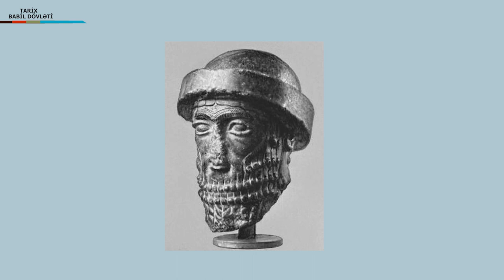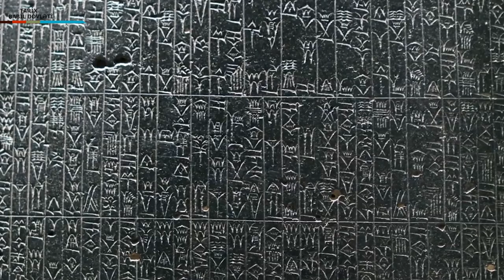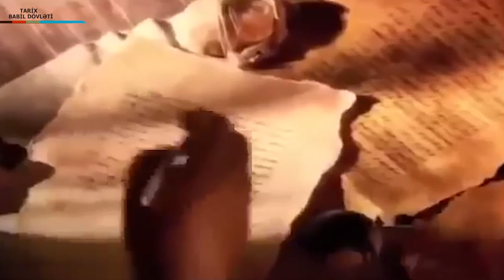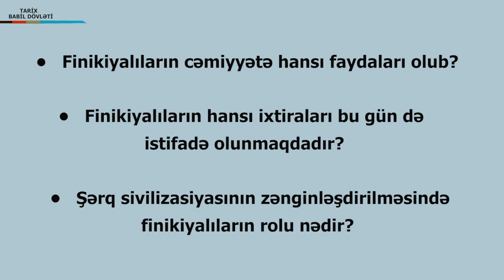TARIX - Babil dövleti